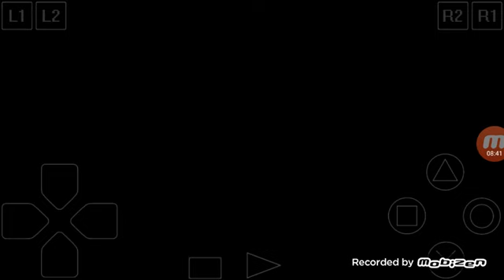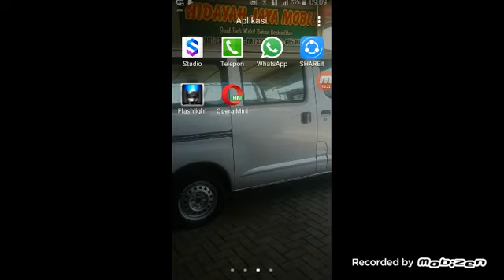Densha de go nagoya (PSX)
Play in psx